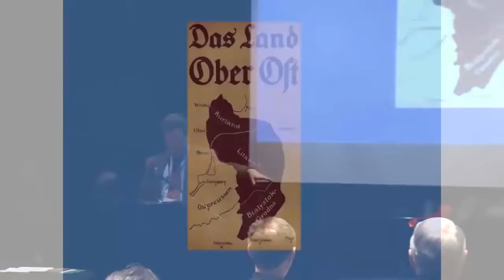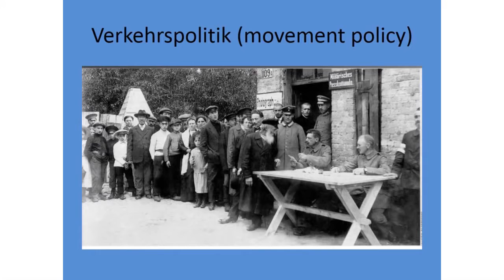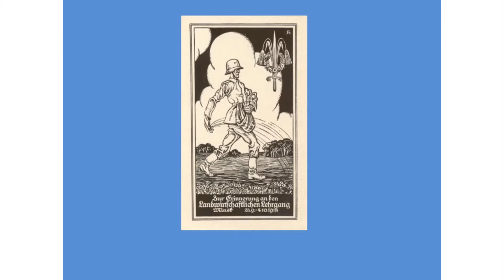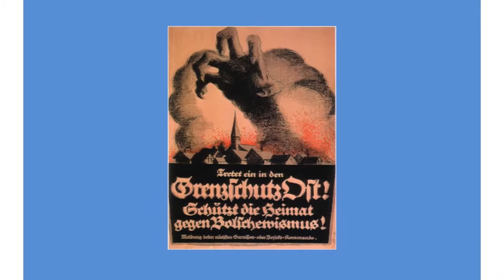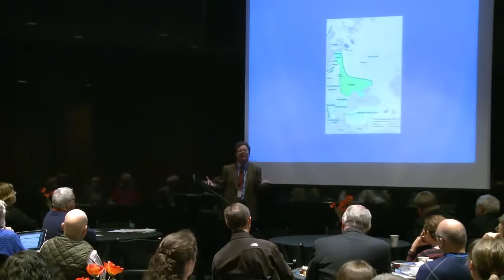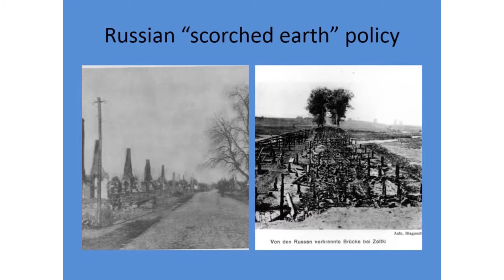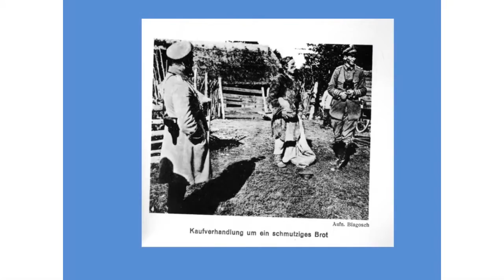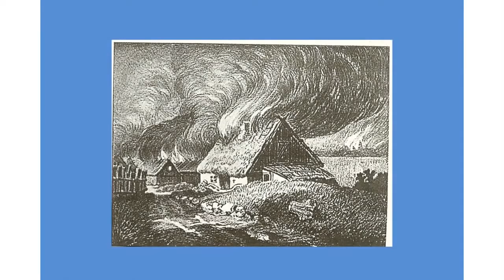The Eastern Front Experience - WWI Documentaries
World War I also known as the First World War, or the Great War, was a global war originating in Europe that lasted from 28 July 1914 to 11 November 1918. More than 70 million military personnel,